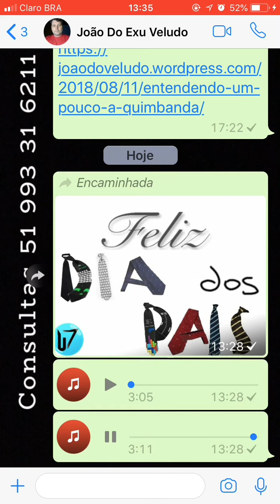Dia dos pais e o costume de bater cabeça no conga